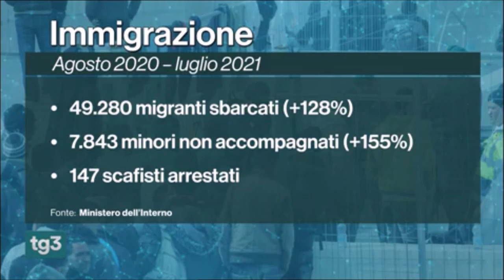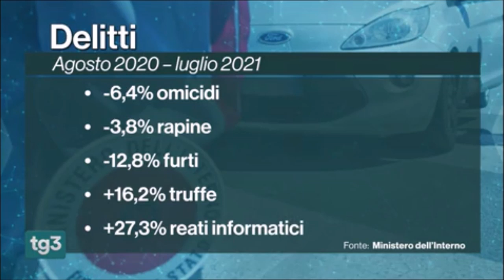Sicurezza, rapporto del Viminale presentato a Palermo da Luciana Lamorgese